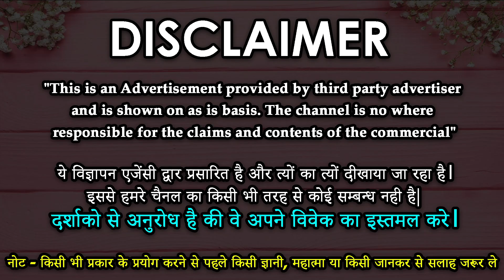यह वशीकरण करते ही मिलेगा आपको अपना रूठा हुआ प्यार - चंदन घिसकर करे ये वशीकरण